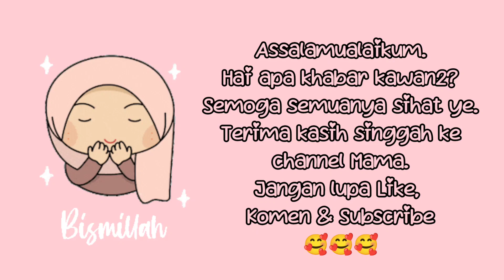LDP Jemmed Pagi-Pagi || Mama Celoteh Dan Tak Masak?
Assalamualaikum..
maaf yer mama shared video terus rekod suara pagi ni. sebab dalam perjalanan nak ke tempat kerja pagi tadi. Jemmed dan saja nak celoteh pagi².
Terima kasih sudi singgah yer.